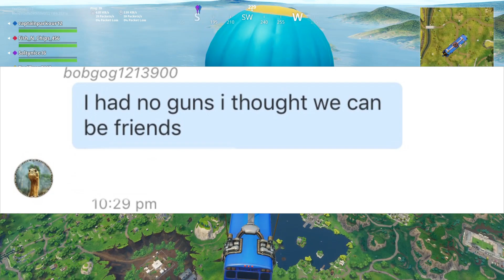God Squad. (Funny Moments & Highlights)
I'm thinking about making more videos like this where it's basically funny moments and highlights from games I play with friends, I hope you enjoy :)